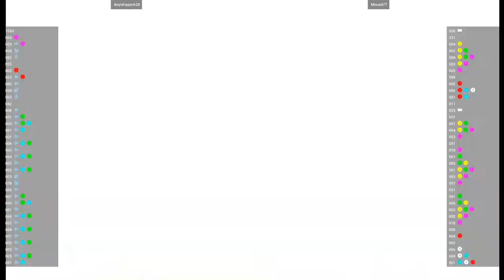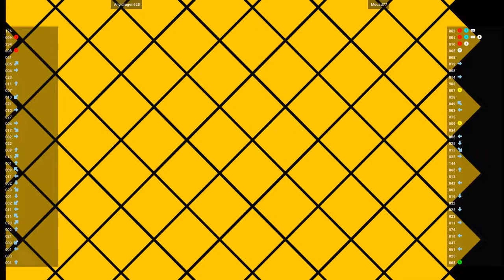CVS2 🕹 Anyidragon628 VS Mouad77